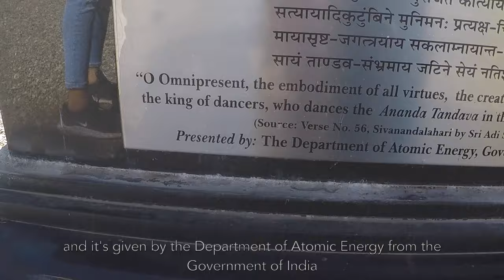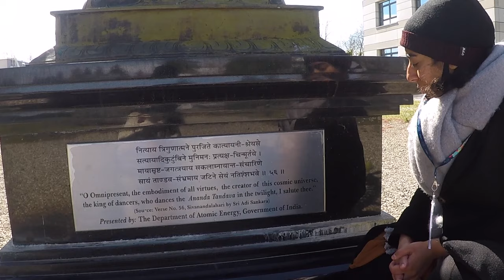Why is there a statue of Lord Shiva at CERN? Truth | Chetna Krishna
InsideStory This video was shot with my dear friend and colleague Priyanka Dasgupta, when we missed the bus from CERN to go to our homes. We had 45 minutes left until the next bus to catch, and this happened!

Can you guess who was the first scientist to draw the metaphor between the cosmic dance of the Nataraj and the modern study of the 'cosmic dance' of subatomic particles?

India became CERN Associate Member in January 2017, but the statue was gifted and unveiled much before then in 2004, celebrating CERN's long association with India which started in the 1960's and continues strongly today.